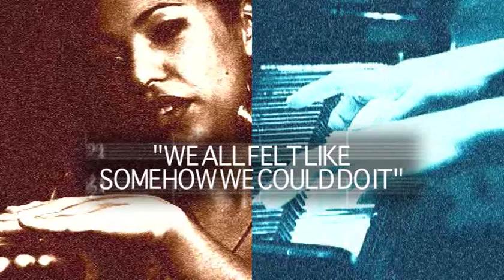Introduction to Schifrin's Double Concerto for Piano (Ambre) & Trumpet (James Morrison)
"...the jewel in the crown of Sydney Symphony's 2007 Kaleidoscope program." -- Sydney Morning Herald

Legendary film music composer Lalo Schifrin's Double Concerto for Piano, Jazz Trumpet and Orchestra, dedicated to internationally-acclaimed classical concert pianist Ambre.

Performed in two concerts on 19 and 21 July 2007 at the Sydney Opera House in Sydney, New South Wales, Australia.

In Schifrin's words:  "The piece was inspired by the virtuosity of Ambre (piano) and James Morrison (trumpet) and the combined talents of the Sydney Symphony, which I can definitely say is the best orchestra I've ever worked with."

This video introduces the performance and places this magical landmark musical experience in its proper historical perspective, as the world premiere of an unprecedented combination of musical styles and instruments.  Included is commentary by classical pianist Ambre, jazz trumpeter James Morrison and Sydney Symphony's Principal Trumpet Dan Mendelow.

You then will get to see and hear the start of the riveting concert that two privileged audiences experienced over those two nights in July 2007.

for more information about this phenomenal pianist and person.

Ambre graciously shares her many talents with passion on the global stage, leveraging music as "the universal language" for maximum beneficial social impact.

Experience AmbreLIVE, savour AmbreNOW and WATCH THIS AMBRE!